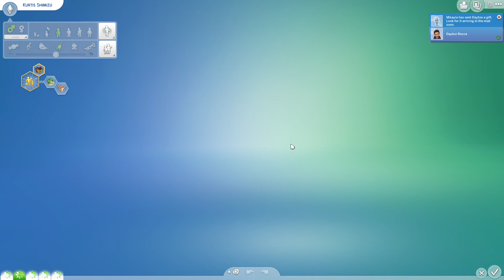S2EP32 - 100 Baby Challenge - Birthdays Day!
Hey everyone, meet Viviana Hecking the Heir for the 100 Baby Challenge. She follows in her mothers footsteps, wanting a huge family. Will her dreams come true?